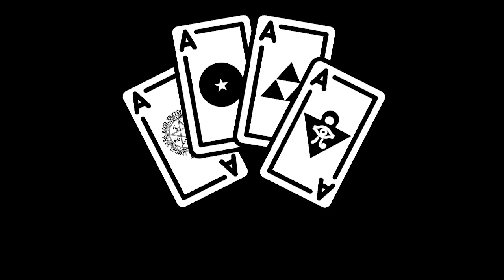Parodias Toma Voto de No Gritos - Persona 5 Royal - 06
¿Quieres apoyarnos?➤

CG4E Juega: Persona 5 Royal

Agradecimientos especiales a:
Ursa
Adal Huerta Carrillo
Demix09
exyun
YessYuki
Killer Bee01